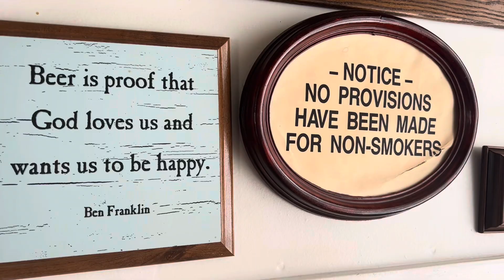ANO-ANO NGA BA ANG GINGWA KO PG NASA TRBAHO AKO? MYAYAMN NGA BA TALGA ANG MGA NKTIRA MALPIT SA BEACH